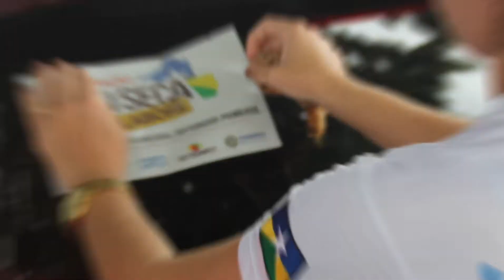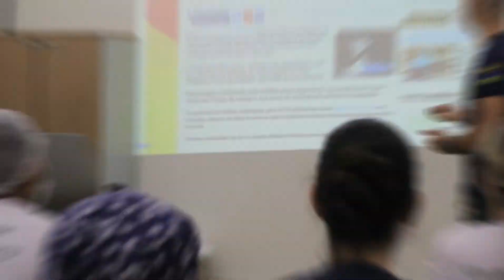2022 | OPERAÇÃO LEI SECA DE RONDÔNIA COMPLETA 10 ANOS (FOTOGRAFIAS)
2022 | OPERAÇÃO LEI SECA DE RONDÔNIA COMPLETA 10 ANOS (FOTOGRAFIAS)
Parabéns a todos que contribuíram para o sucesso dessa operação ao longo de seus 10 anos.